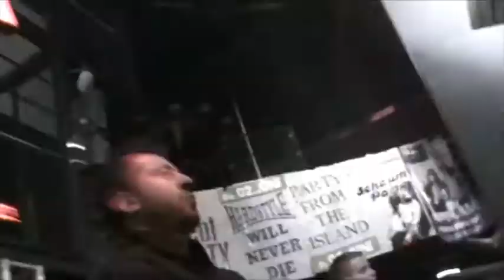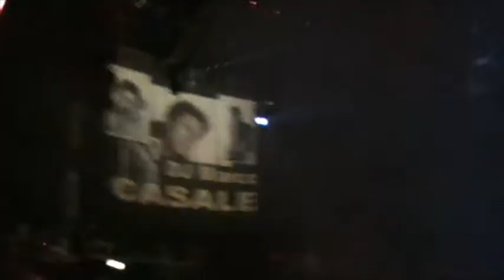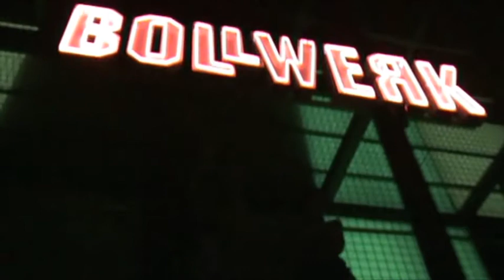MARCO CASALE @ BOOLWERK